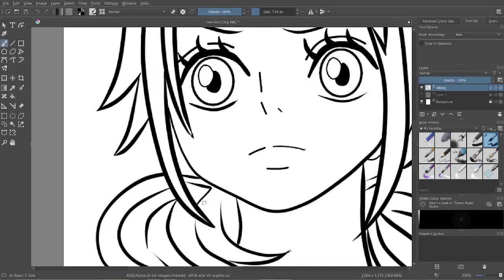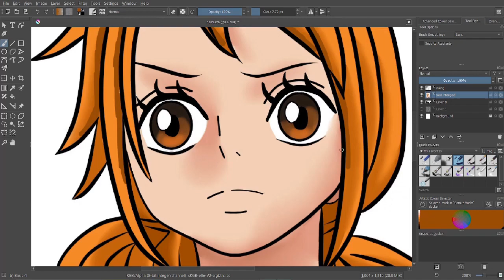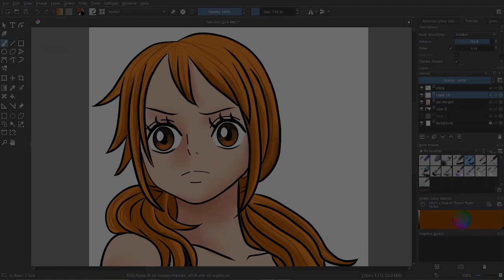Painting Anime - Nami Swaaaaaan - One Piece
The elegant navigator of the Strawhat Pirates.

Check the other paintings of the members of the Strawhat Pirates in my channel :)

00:00 Sketch
00:17 Inking
00:42 Coloring
2:07 Result